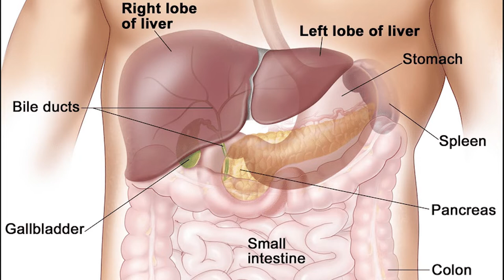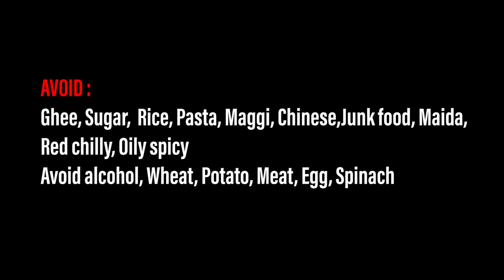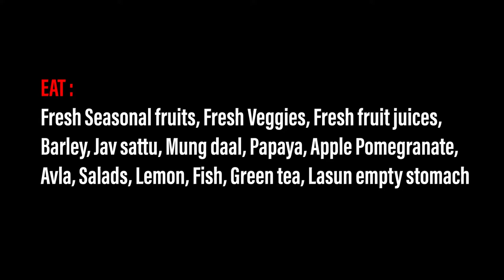Fatty Liver ka ayurvedic ilaj | Fatty Liver treatment in Hindi| Symptoms-Diet plan |Dr.Suhel dalal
In this video Dr.Suhel Dalal Discuss Fatty Liver
Fatty liver ka ayurvedic illaj

About Doctor

◆◆Special Treatment◆◆
  ▪▪ (Our Specialist)▪▪

Weight loss
Weight Gain
PCOD
Diabetes
Arthritis
Knee JT Pain
Cervical Pain
Backpain
Dyslipdenia
Gout
Gastritis-constipation
High Blood Presure
Vitamin deficiency
Infertility
Psoriasis
Fungal Infection
Urticaria
Urinary stone
Hair fall
PIMPLES ACNE
allergy
ASTHAMA
Piles
Sexual Problem

Address:
Sanjivani ayurveda hospital
116 - green alina ,

Best wishes
Dr.Suhel Dalal